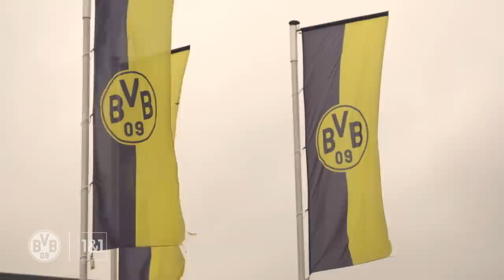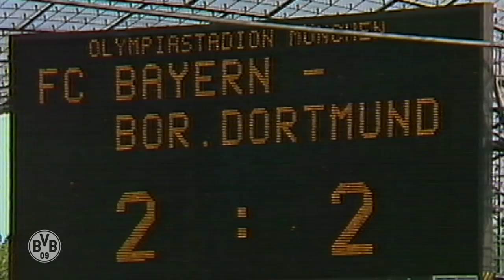Match of my life – Wolfgang “Teddy” de Beer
“BVB is my life.” Hardly anyone identifies more closely with the Black & Yellows than our legendary goalkeeper Teddy de Beer. He’s been Borussia Dortmund through and through for 35 years, and he spoke to BVB TV to tell the story of where it all began: his very first game, when he laid the foundations for the rest of his life with an outstanding performance.